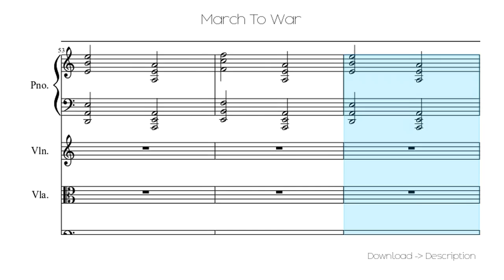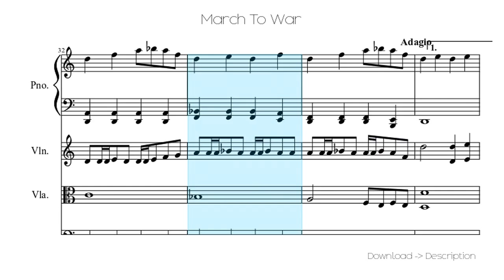🎶 March To War 🎸🎸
Sheet for song: 🎶 March To War 🎸🎸